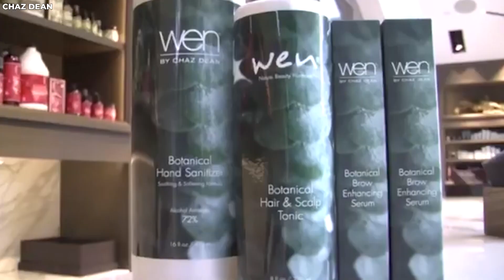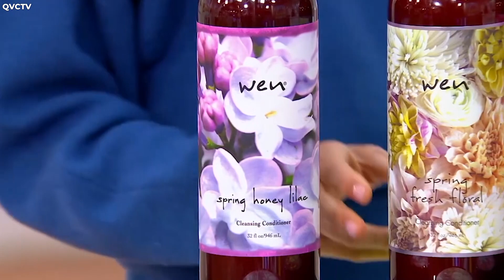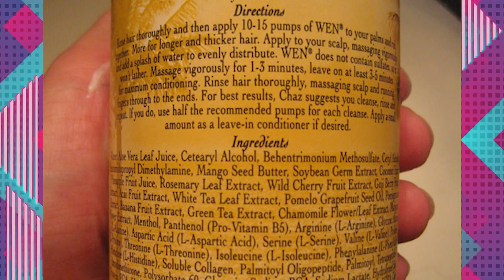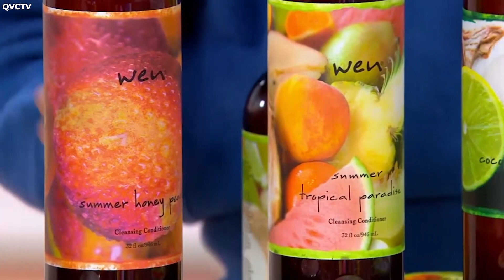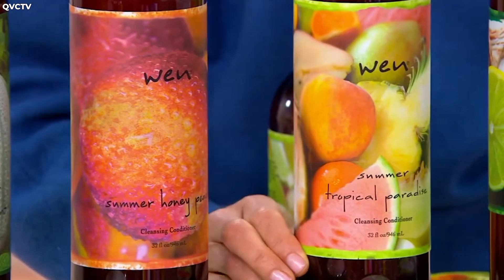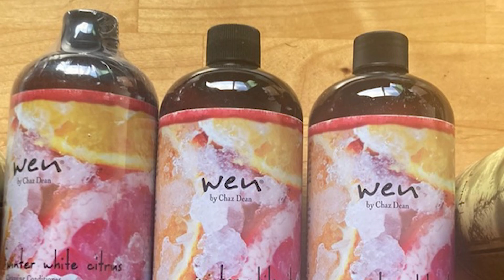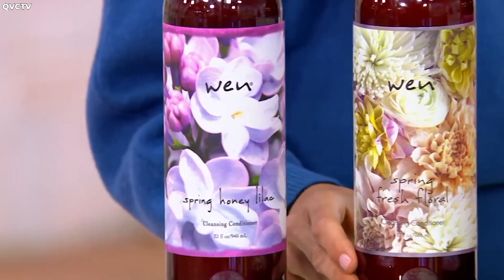THIS is Why We No Longer Hear About WEN by Chaz Dean: Horrors of Wen Hair Care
Introducing Wen Hair & Body care! A natural/holistic method of cleansing your hair suited for all hair types and people. The perfect replacement for your ordinary shampoo! That is, if you wanna be Cailou bald before you reach your latter years. Stylist Chaz Dean thought he was doing something when he introduced his highly raved and “innovative” method of hair washing! Say goodbye to lather and hello to moisture on top of moisture. Wen Hair Care was all the rave back in the 2000’s, peaking around the mid 2010’s. Celebrity Ambassadors like Brooke Shields & Alyssa Milano swore up and down that Wen was the holy grail hair care brand  if you wanted your hair to go from drab to fab. Overtime we began to see Chaz, his QVC timeslot, and list of celebrity endorsements less and less and before we all knew it, Wen by Chaz Dean was merely a thought, if that. So, what happened to the ‘miracle’ hair care brand that was once so highly sought after? Well, allegedly being a WEN girly came with a few side effects including scalp irritation, skin rashes, and hair loss that resulted in a hefty lawsuit and the tarnishing of Chaz Dean’s reputation. (emphasis)This is why we no longer hear about WEN.